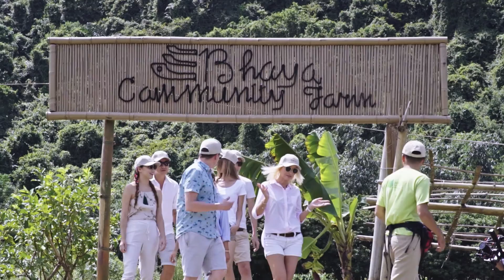[Official TVC] The Au Co Cruise 3 Days in Halong Bay & Gulf of Tonkin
As the leading cruise operator in Halong Bay, Bhaya Cruises has brought The Au Co to present the most authentic Vietnamese culture experience cruise concept to its waters since 2012. The Au Co’s sophisticated services are available on an exclusive 3-day journey encompassing the breadth of the world-renowned Halong Bay. The Au Co is a true place where you can find a combination of utmost comfort and remarkable cultural touch. Enjoy your own get-away paradise along your most refined voyage, the journey on The Au Co guarantees to bring the most authentic and unforgettable experience to every passenger.